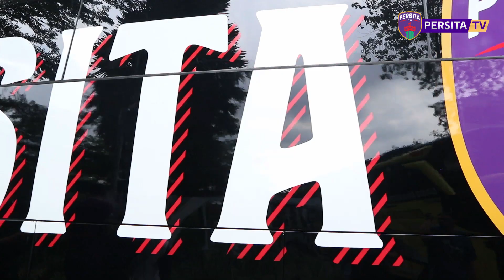ON THE ROAD TO BOGOR: Perjalanan tim Persita Menuju Bogor untuk Match Pekan Ketiga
Menuju Kota Hujan kembali untuk laga pekan ketiga BRI Liga 1 2021/2022!